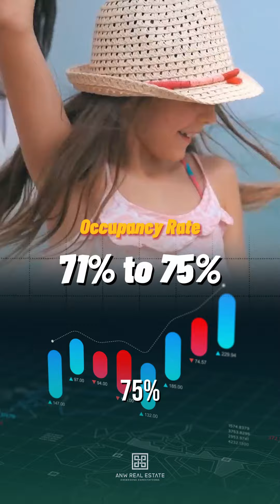Why everyone is investing in Ras Al Khaimah | RAK Explained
Dubai’s leading developers are increasingly turning their attention to Ras Al Khaimah (RAK) for several compelling reasons. The emirate’s strategic location, lower development costs, and burgeoning tourism sector make it an attractive investment hub. RAK’s proximity to Dubai, coupled with improved connectivity, ensures it benefits from spillover growth while offering a more cost-effective alternative. The local government’s pro-business stance, including tax incentives and the option of freehold ownership for expatriates, has further fueled this interest. For developers, RAK offers a chance to diversify their portfolios, tapping into a market with high growth potential but less saturation than Dubai.

Adding to the appeal, Ras Al Khaimah is set to host the first Wynn Casino in the Middle East, a development that could significantly impact the local market. The casino is expected to draw a large number of tourists, particularly high-net-worth individuals and luxury travelers, boosting demand for both hospitality and residential real estate. This influx will likely drive up property values and spur further commercial development, including retail spaces, entertainment venues, and restaurants.

Economically, the Wynn Casino will contribute to RAK’s diversification efforts by creating jobs and attracting foreign investment. As the region’s first major gaming and luxury entertainment destination, it positions RAK as a unique attraction within the Gulf, enhancing its global profile and inviting more international investors. The success of Wynn Casino could also set a precedent for similar developments in the UAE and neighboring countries, adding a new dimension to the regional market.

In summary, the strategic investments by Dubai’s developers in RAK and the introduction of Wynn Casino are poised to transform the emirate into a major player in the real estate and tourism sectors, driving economic growth and setting the stage for its emergence as a key destination in the Middle East.